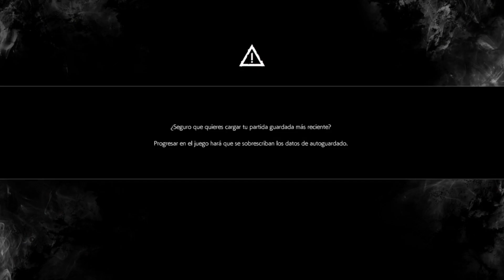THE EVIL WITHIN 2 (PS5) #7 | APOYO INESPERADO | Gameplay Español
Continuamos The evil within 2. Espero que lo disfrutéis tanto como yo grabándolo!!